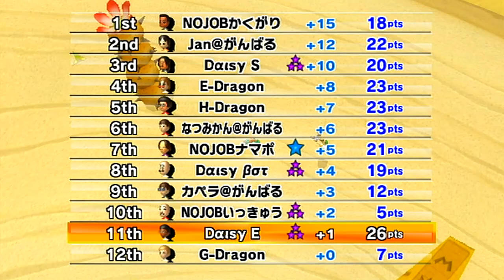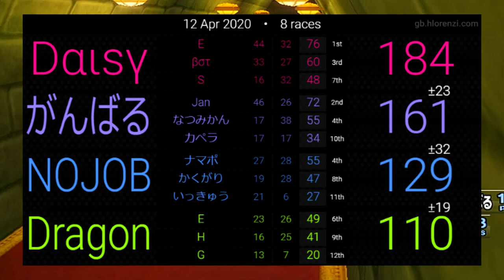Mario Kart Wii - 12TH ANNIVERSARY 3V3 TOURNAMENT! - Semi-Finals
Here's the third round, the SEMI-FINALS, of this 3v3 tourney with the BOYS! Hope you guys enjoy it and look forward to the FINAL ROUND which will be uploaded. well whenever I feel like it LUL